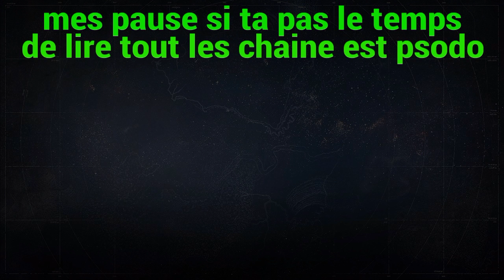Spleezo ce fait victime x2